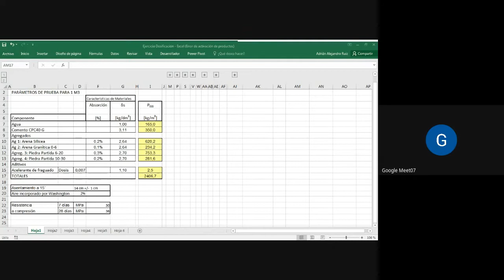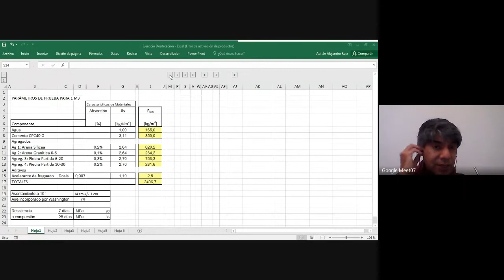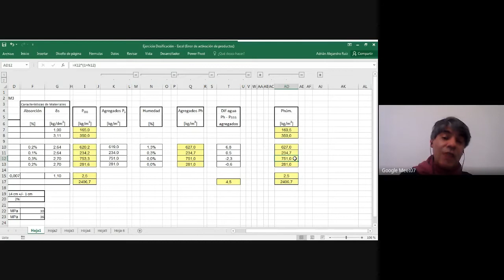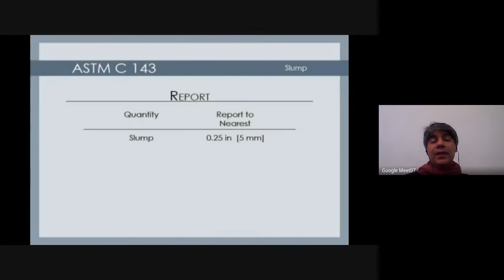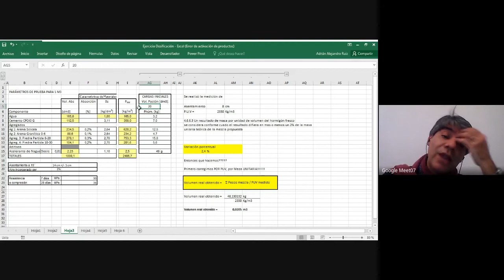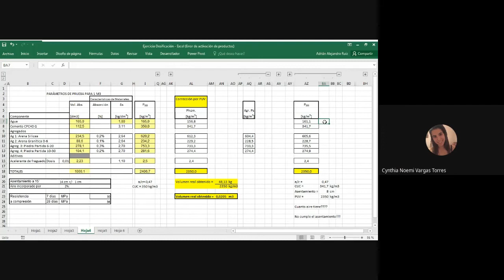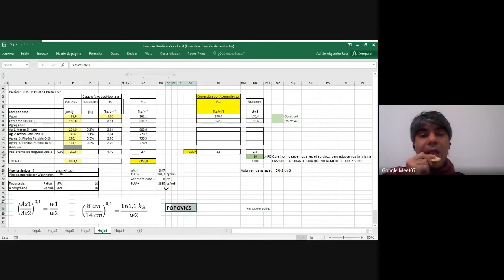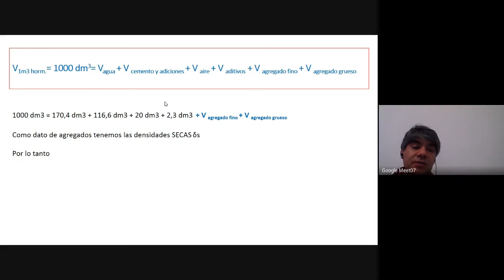CdM-84.04 Ejercicio dosificación